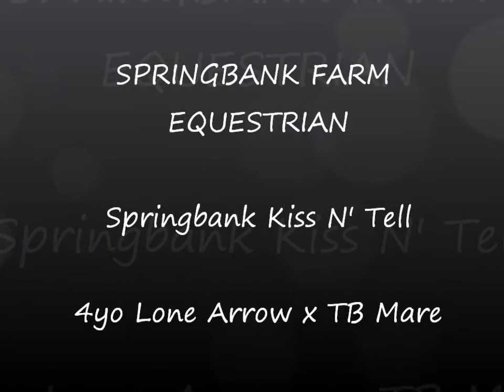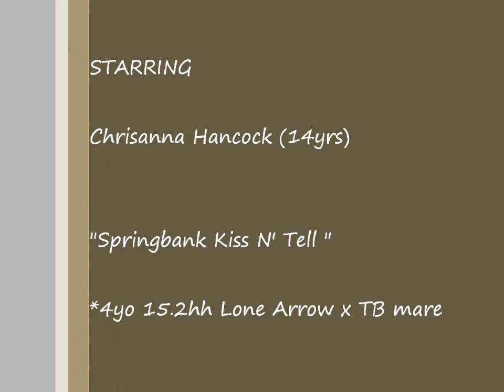Springbank Kiss N' Tell (SOLD) - 4yo Lone Arrow Mare - XC Practice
4yo mare 15.2hh. Rider 14yo Chrisanna Hancock